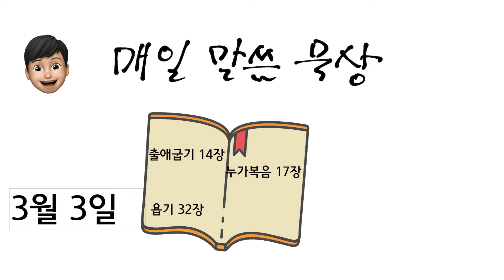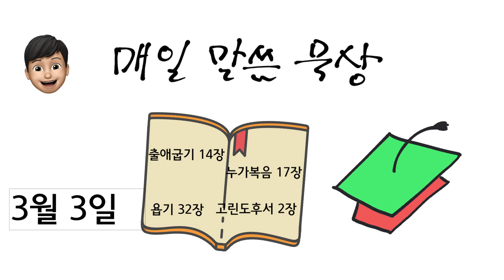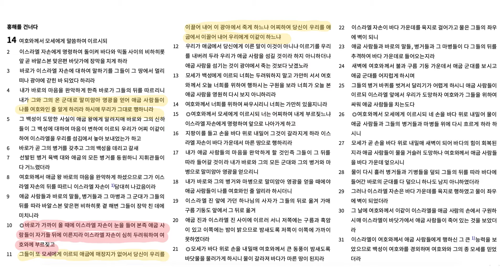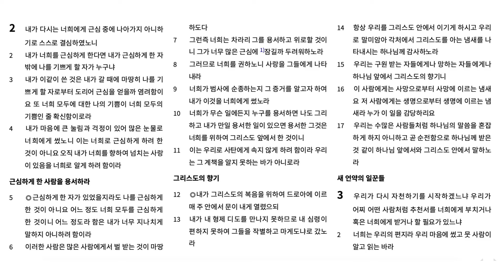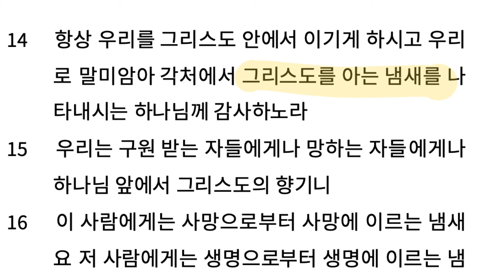그리스도를 앎으로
출애굽기 14장, 욥기 32장, 누가복음 17장, 고린도후서 2장